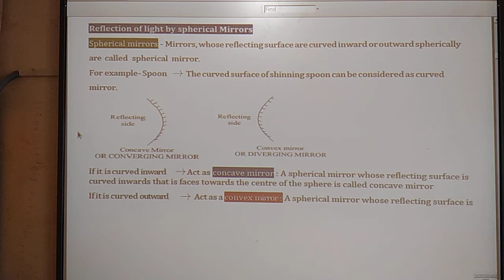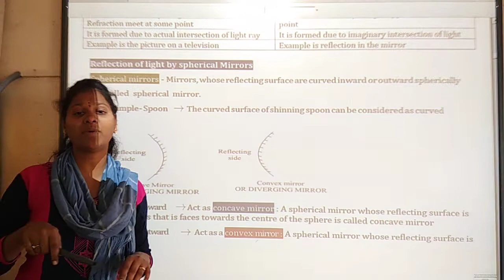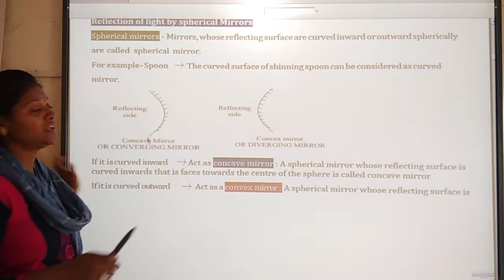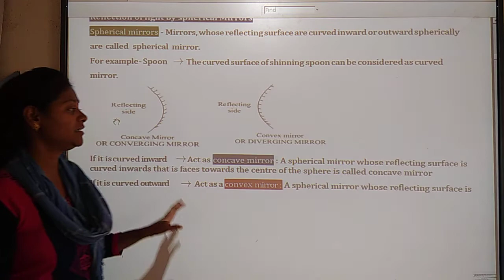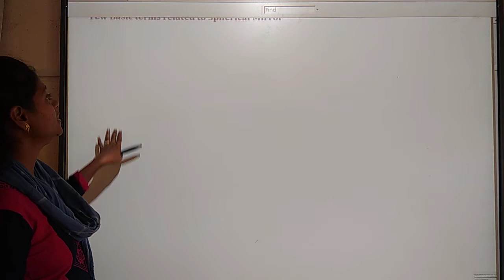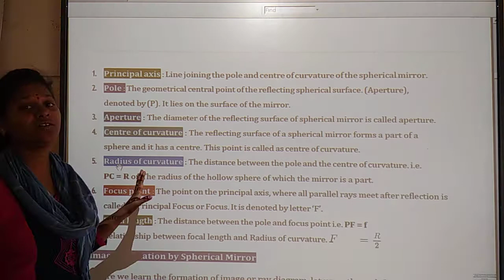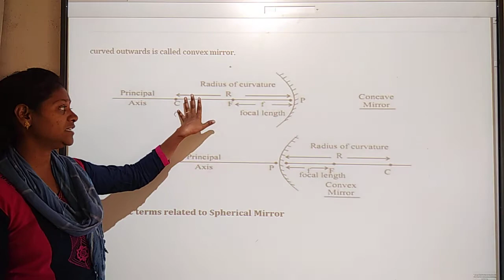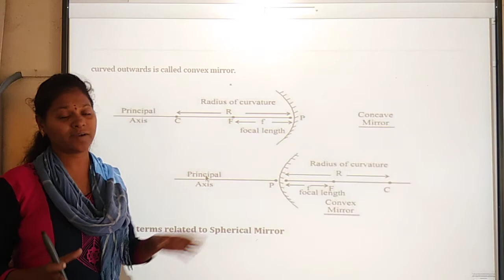Class 10th#Science -68#Light -6